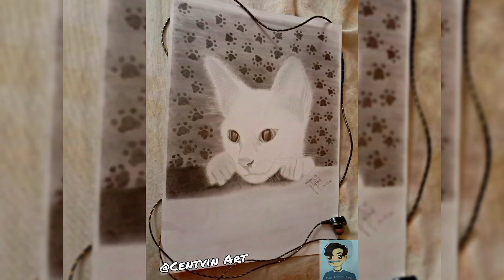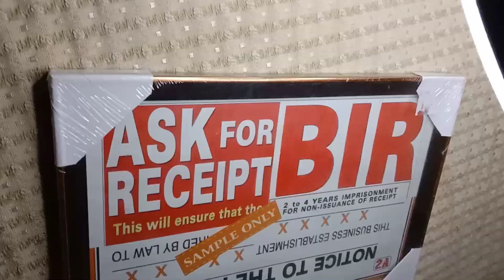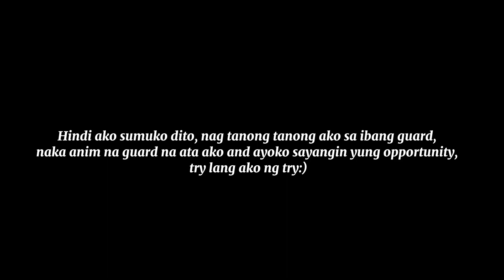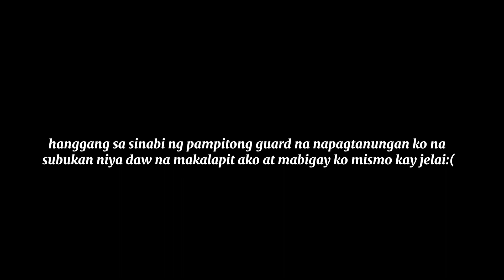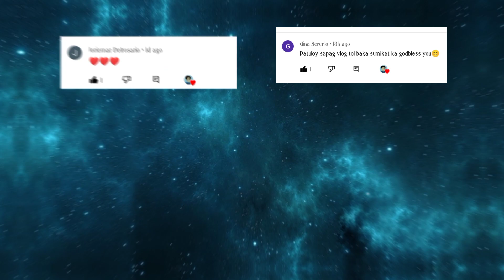Drawing Jelai Andres | Fan art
Drawing @JelaiAndres | Fan art
Pure charcoal on Vellumboard
Duration Time: 2hours

Nabigay ko mismo sa kanya!!!
Sobrang nagustuhan niya!
Panuorion niyo po ng buo:)
Sobrang worth it niya iguhit!!!